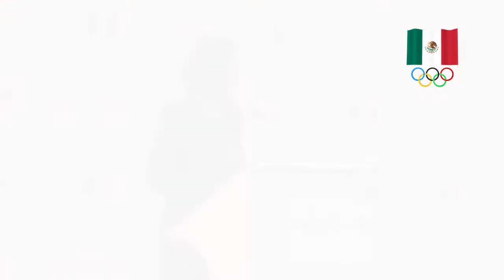Reafirma Nissan compromiso con deportistas olímpicos